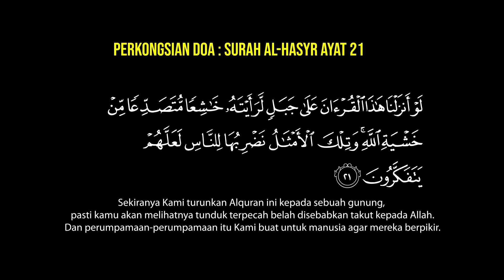KISAH SERAM KONTRAK - CONTRACTOR HORROR STORY